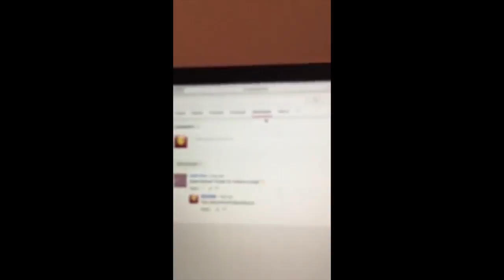Soccer and rollerblading!